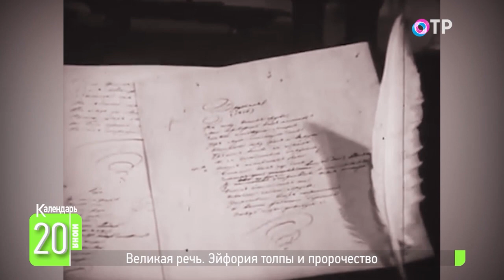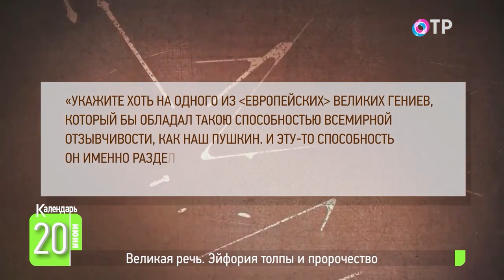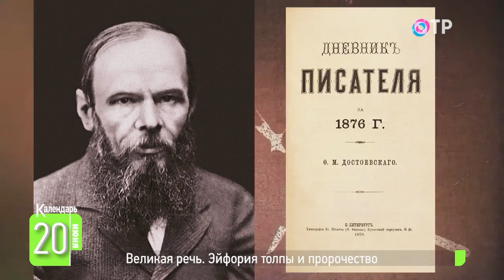Эйфория толпы и пророчество | речь Федора Достоевского о Пушкине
🗓️ Публика рыдала и аплодировала. Люди обнимались и клялись быть лучше, впредь друг друга любить.

🗓️ Так 20 июня 1880 года в обществе любителей российской словесности собравшиеся отреагировали на речь Федора Достоевского о Пушкине.

🗓️ Прошло уже более 140 лет, но её до сих пор обсуждают, о ней спорят. Так в чём же дело? Попытаемся разобраться.